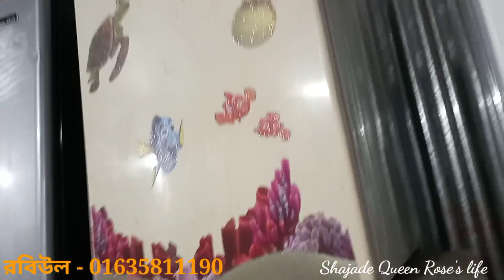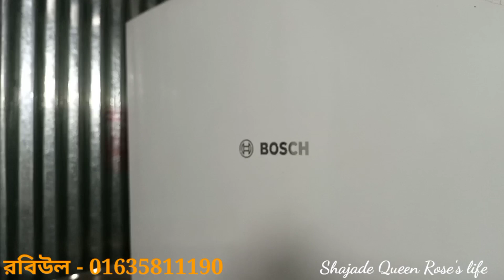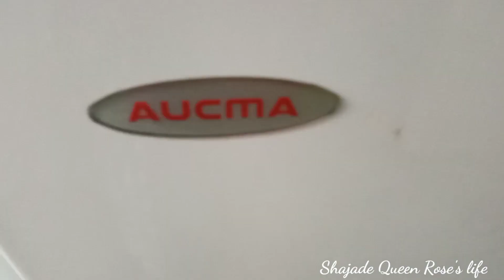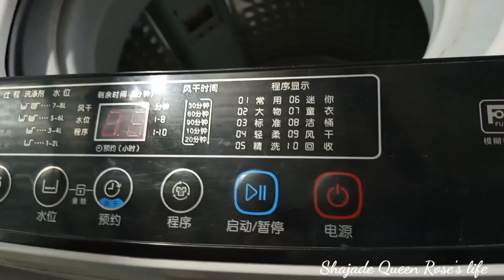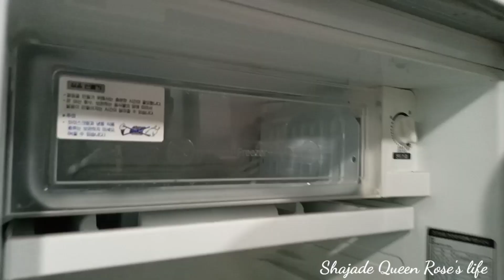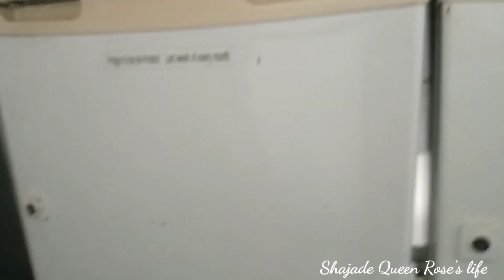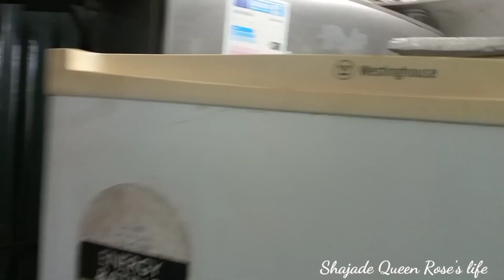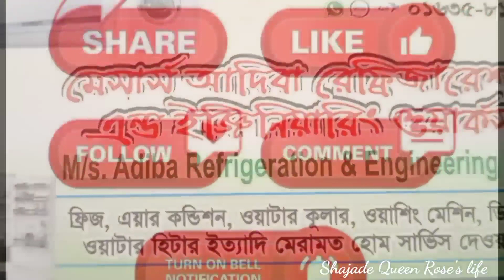বিদেশী ভালো ব্রান্ডের ফ্রিজ, ওয়াশিং মেশিন পুরাতন জাহাজের। Freeze, washing machine 🚢। vlog- 127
এখানে পুরাতন জাহাজের বেশ কিছু ভালো ব্র্যান্ডের ফ্রিজ, ওয়াশিং মেশিন পাওয়া যাবে।

এই দোকানে যোগাযোগ করতে চাইলে ভিডিও র শেষে দোকানের নাম ঠিকানা ফোন নম্বর দিয়ে দেওয়া হয়েছে ঐ ঠিকানায় যোগাযোগ করবেন।